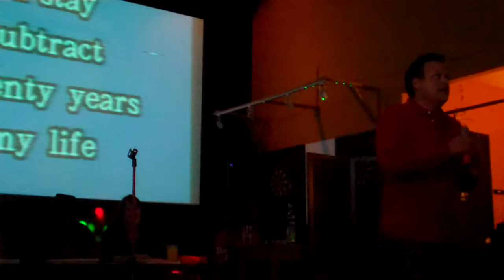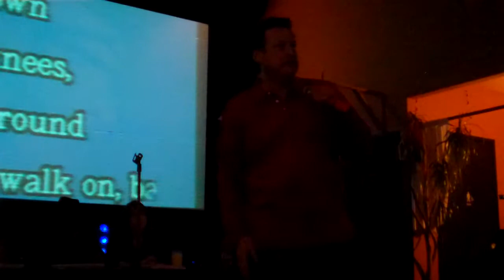Karaoke night at Que Pasa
Rene singing "At this moment".